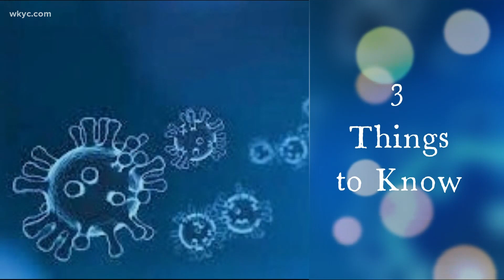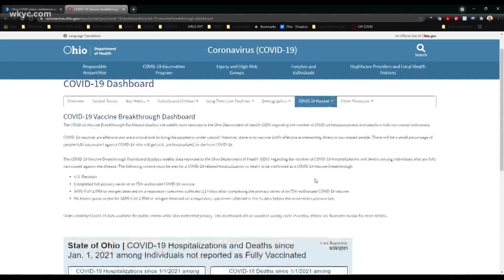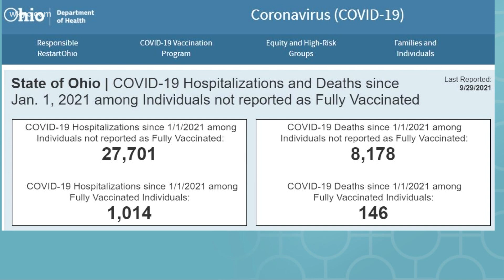3 things to know about COVID-19: Monica Robins has the latest news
Here are 3 things to know about COVID-19, from Monica Robins:

-The CDC is recommending outdoor gatherings for the holidays, and if that's not possible masks or open windows are encouraged. Those who are not vaccinated may want to consider the virtual route.

-Johnson & Johnson says its booster vaccine is effective, and the New York Times reports it will seek emergency authorization from the FDA as soon as this week.

-The Ohio Department of Health has updated its COVID-19 dashboard, including showing which variants are most prevalent in the state.